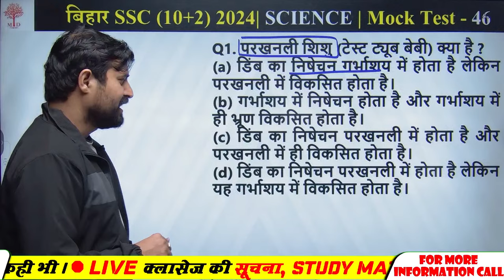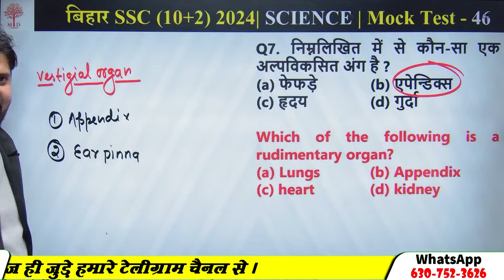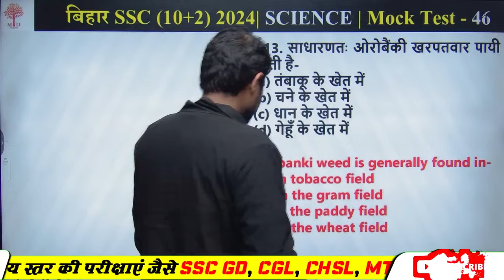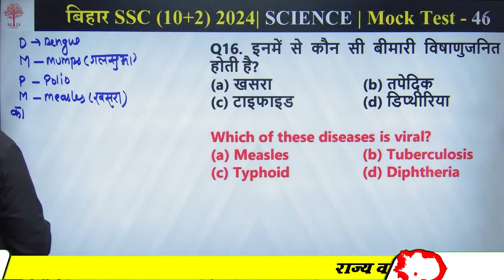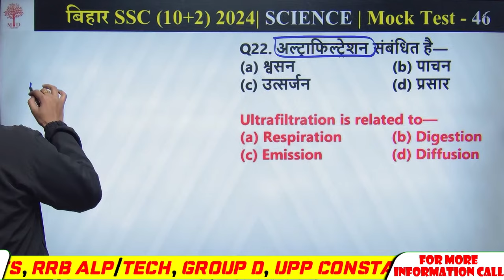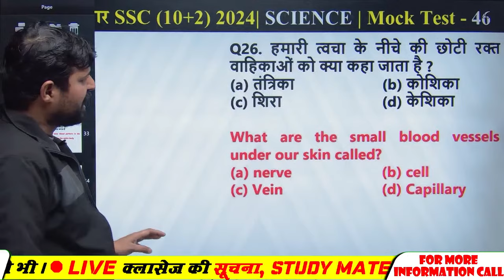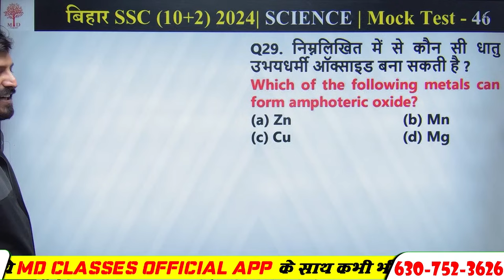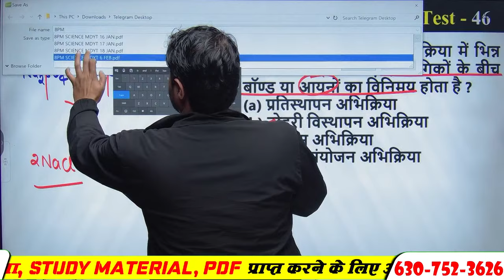BIHAR SSC INTERLEVEL SCIENCE 2024 | BIHAR INTEL LEVEL EXAM | SCIENCE MOCK TEST FOR BIHAR SSC 2024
| MD CLASSES